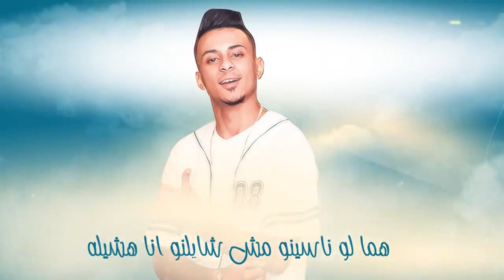مهرجان " لما بغيب مبغيبش اوانطة " حمو بيكا - شاكوش - التوت - قدورة - توزيع فيجو الدخلاوي 2019